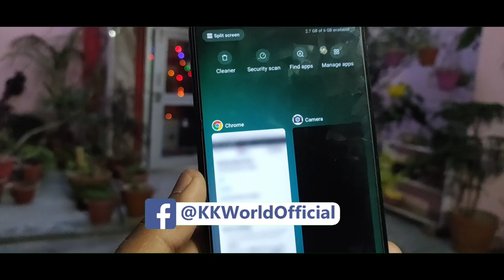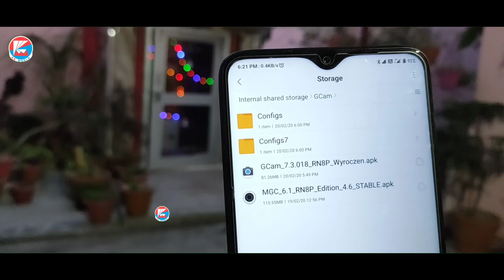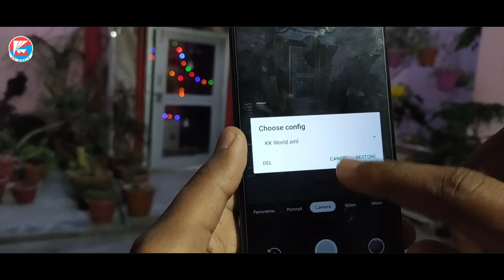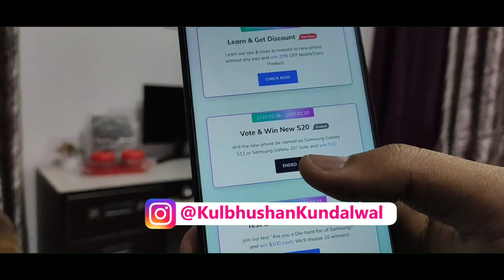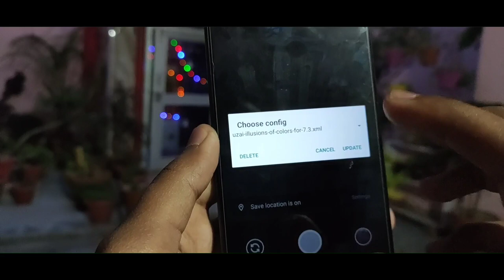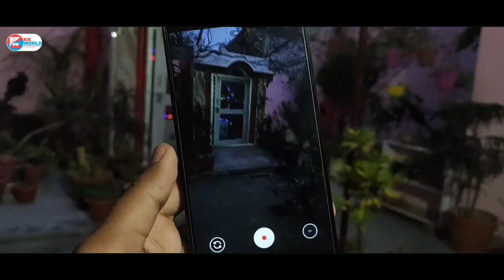Best Stable GCam For Redmi Note 8 Pro | Latest GCam 7.3 & 6.1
This tool could transfer data from an existing Android or iOS device to a Samsung. It supports 6000+
devices and can transfer 18+ different kinds of data. Simply connect both the devices and transfer the
selected data from one phone to another with one click and seamless transfer.

Topic Covers -
1- Stable GCam for Redmi Note 8 Pro in Hindi
2- Latest Stable GCam MOD for Redmi Note 8 Pro
3- Working GCam for Redmi Note 8 Pro
4- Stable GCam for Mediatek Smartphones
5- Redmi Note 8 Pro Working Stable GCam MOD apk Download